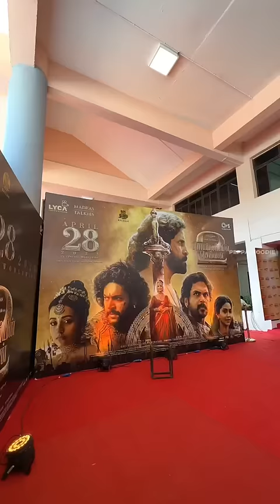IFTAR Box le Shawarma va 😍‼️🌯🧃🎉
MEGA Iftar Box Sale ‼️🔥🎉🥳
Location 📍-
Faruuzi (All Outlets)
Available from 04:00 PM - 06:30 PM ⏱
What we Ordered ❓
Iftar Box - ₹550 INR
Dates 🌴, Mineral Water, Juice 🧃, Cut Fruits 🍉, Samosa, Hyderabadi Haleem 🍖, BBQ Chicken, Mini Shawarma 🌯, Chicken Kizhi Parotta, Chicken Mandi, Dessert 🍨
Overall Rating -
9/10 - Sonna madhiri this is more than sufficient for One Person 😍 Light ah sapta even 2 person can share this Iftar Box💥🔥🥵
Adios 👋🏻 Will meet you in Next Review 💥🥳